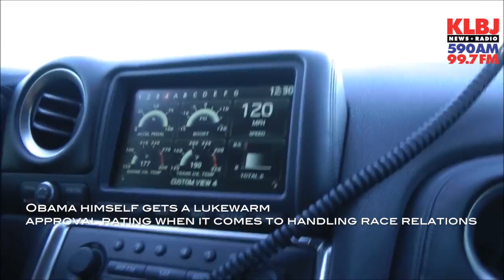Austinites Discuss Good Cops vs Bad Cops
Austinites reflect on past encounters with the police